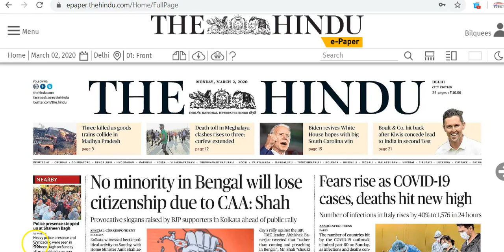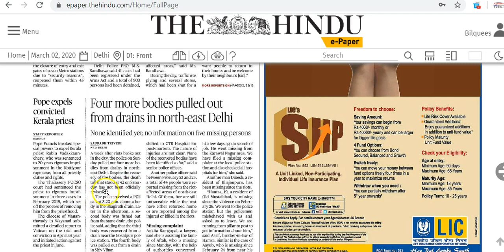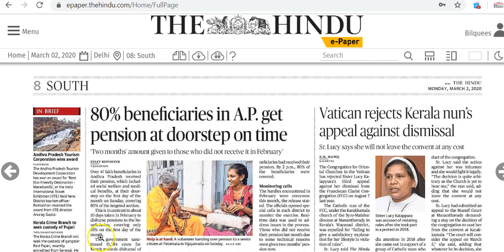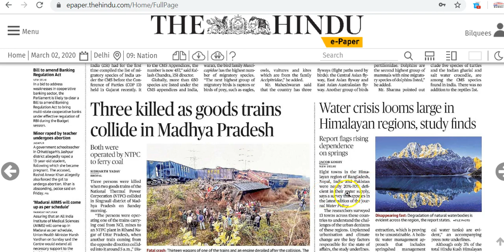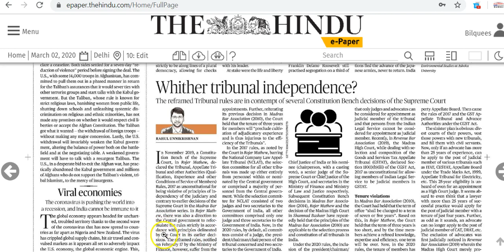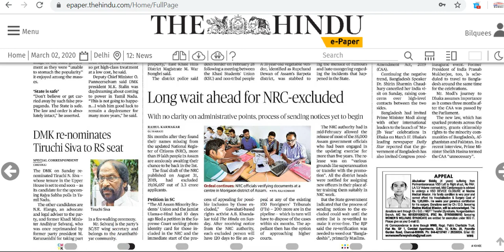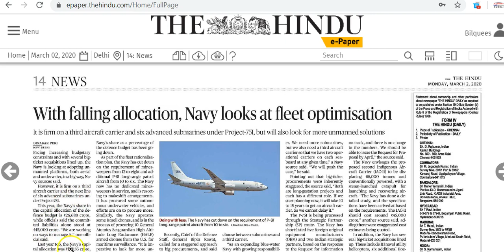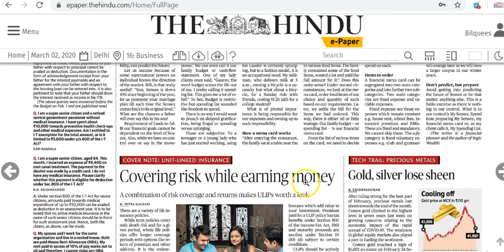IAS Daily Current Affairs 2020 | The Hindu Analysis by Mrs Bilquees Khatri (2 March 2020)